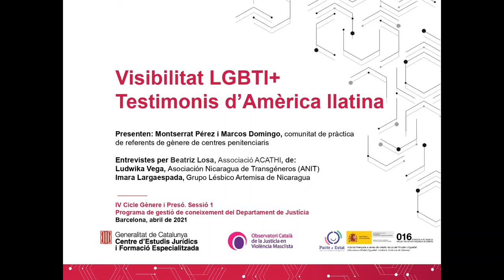IV Cicle Gènere i presó. Sessió 1.